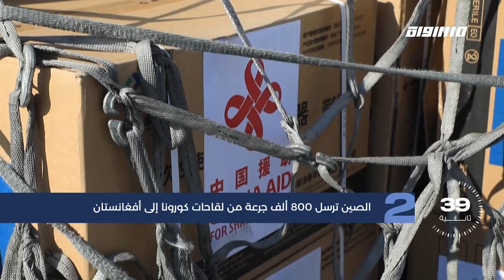مساواة 60 ثانية : بانكوك: سانتا يجلب هدايا عيد الميلاد في حوض السمك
مجموعة سويسرية تضيء 11288 شمعة لضحايا فيروس كورونا

الصين ترسل 800 ألف جرعة من لقاحات كورونا إلى أفغانستان

عاصفة بارا تضرب رصيف أبيريستويث بعد ضرب ويلز

مثلجات لحيوانات حديقة بيرث الأسترالية لتخفيف وطأة الحرارة

بانكوك: سانتا يجلب هدايا عيد الميلاد في حوض السمك

Downlink frequency -  الترد :
12645 MHZ

Polarity  - الاستقطاب:
Horizontal

Symb.Rate - معدل الترميز:
27.500  MS/s

FEC - تصحيح الخطأ :

5/6

DL: 11958 H
SR: 27500
FEC: 5/6

48_#
‫#‏فلسطين_٤٨‬
‫#‏فلسطين_48‬
‪falasteen_48#‎‬
‫#‏عرب_٤٨
‪‎arab_48#‬
‫#‏تواصل‬
‫#‏اكسر_حصارك‬
‫#‏بلشنا_نرجع‬
‫#‏شعب_واحد‬
 ‪#‎mosawah‬
‪#‎Equality‬
‪#‎égalité‬
‫#‏مساواة‬
‫#‏حق‬
‫#‏عدالة‬
‫#‏تساوٍ‬
‫#‏تعادل‬
‫#‏تماثل‬
‫#‏تسوية‬
‫#‏معادلة‬